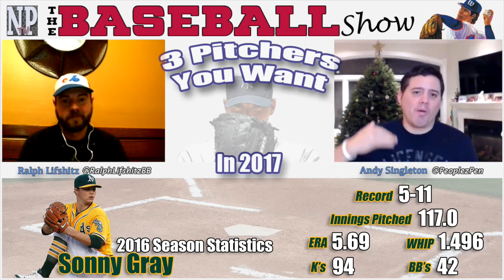2017 Fantasy Baseball | Sonny Gray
Check out The Baseball Show in it's entirety, or go to our Player Library playlist to queue up individual players like Sonny Gray, for your Fantasy Baseball questions.